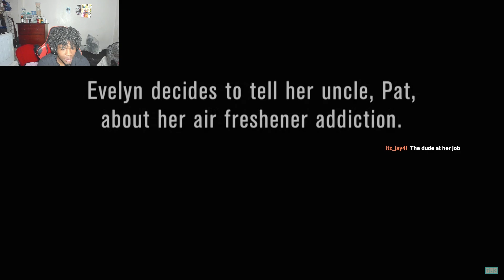Lady Addicted To Febreez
jah inj reacts to Woman Addicted to drinking air freshener by tlc
27 year old Evelyn is addicted to the fresh taste of fresh linen air freshener.
0:00 intro
0:00 gameplay
00:00 outro